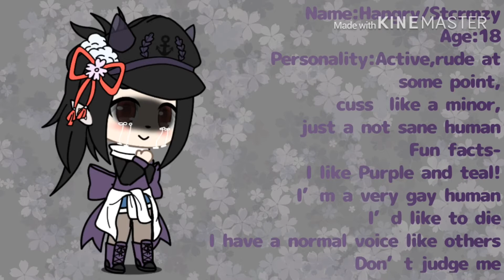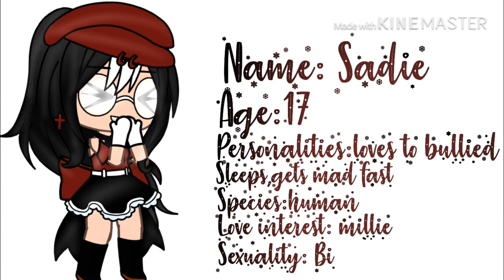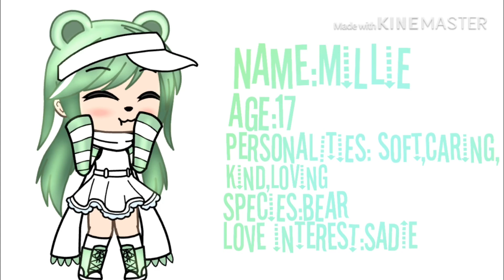Ocs voice claims||girls only.||1/?||FT SONE FRIENDS OCS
Girls part one.
Boys in part two that I’ll be making.

Sorry for not posting often...

Song:older
Artist:Sasha Sloan

Song:circles
Artist:Yusukekira

Song:Angels
Artist:vicetone

Song: I just came here for the drugs
Artist: upsahl

Song: on my way
Artist: Alan Walker,Sabrina Carpenter, and Farruko

Song: Death bed
Artist: powfu